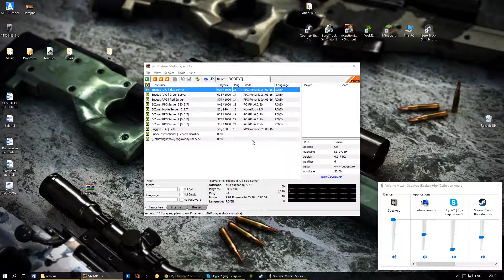San Andreas [SA:MP] #56 - Castigam si noi ceva la gift?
Daca iti place ceea ce fac Nu uita sa lasi un LIKE ! Mersi fain!
Skype : carp.marian9